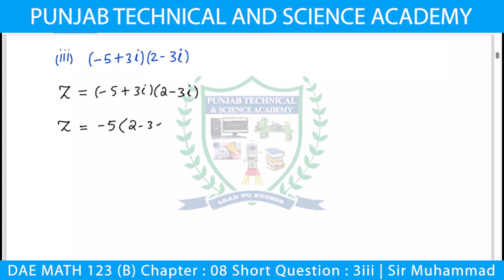DAE Math 123 Chapter 8 Short Question 3 Part 3 | Sir Muhammad